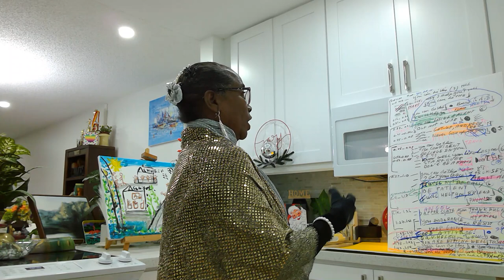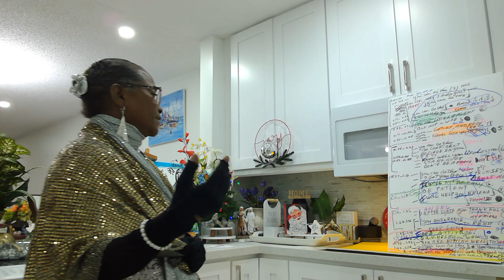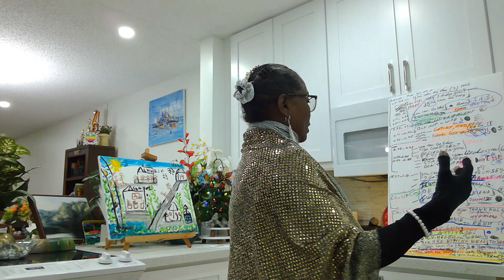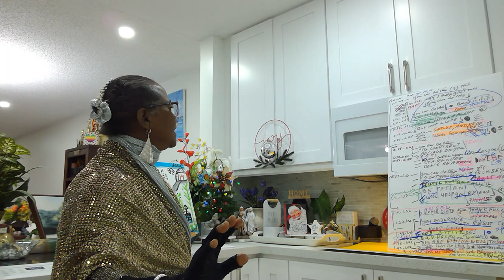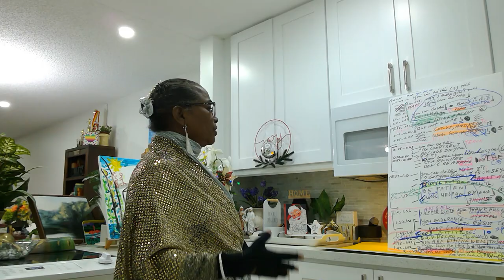You Can do This. May I Help You! Souvenir Video4